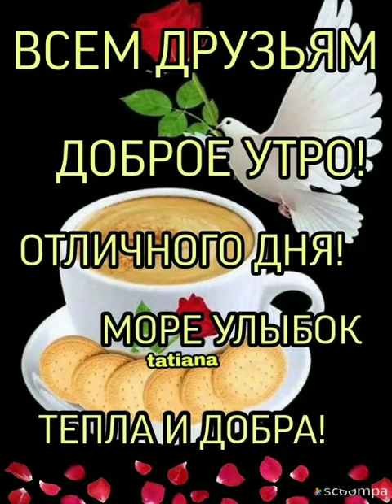Доброе утро 💚Яркого дня,успеха и везения🤗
Вот и день новый настал.
Поскорей уже вставай!
С добрым утром, с новым днем!
Пусть удача будет в нем.